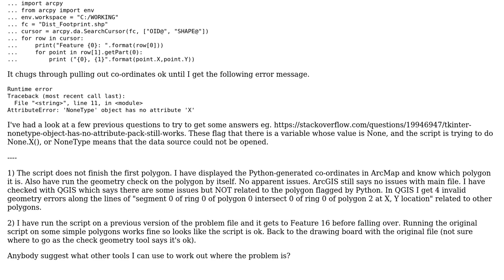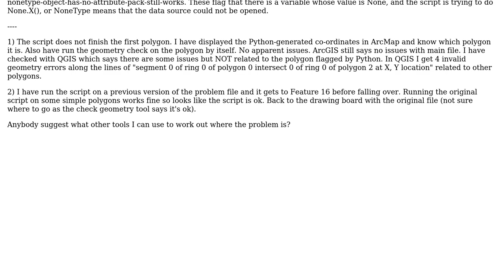GIS: ArcPy script error - NoneType object has no attribute X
With thanks & praise to God, and with thanks to the many people who have made this project possible! | Content (except music & images) licensed under CC BY-SA | Music | Images & others | With thanks to user radouxju user PolyGeo user DirkB and the Stack Exchange Network Trademarks are property of their respective owners. You are responsible for your own actions.